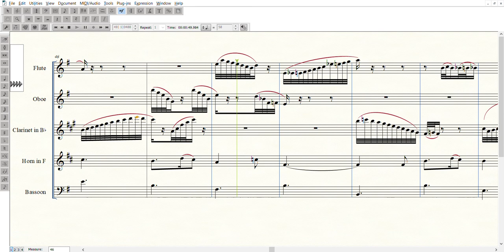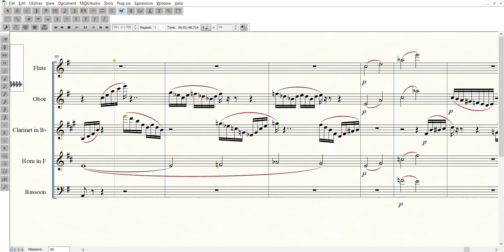Hedwig's Theme [Harry Potter Wind Quintet No. 1, Mvt. 1]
Harry Potter Wind Quintet No. 1, Mvt. 1: Hedwig's Theme
from Harry Potter and the Sorcerer's Stone. Music is by John Williams.

This is the first of ten movements from the first soundtrack alone.

The quintet is more of a transcription than an arrangement. I enjoyed the challenge of fitting an orchestral score into five parts.
Instruments used are flute, oboe, clarinet, horn, and bassoon.
This was created for my own enjoyment and not meant to be performed publicly. I cannot provide you with physical copies of the music.